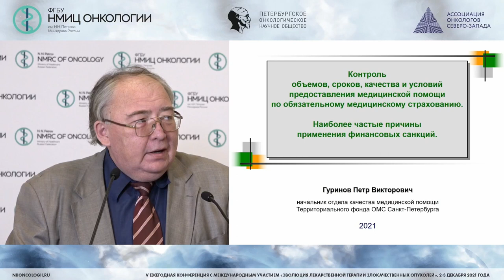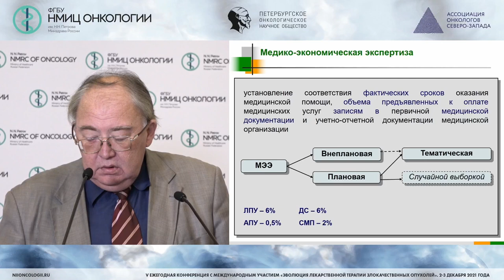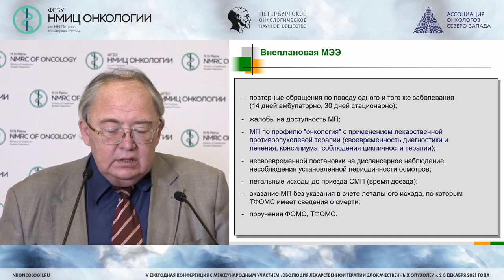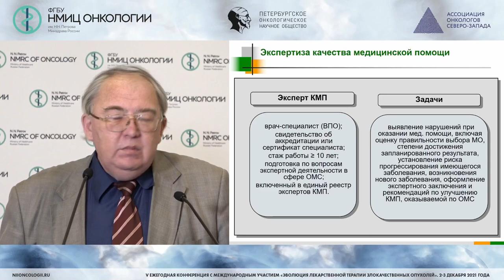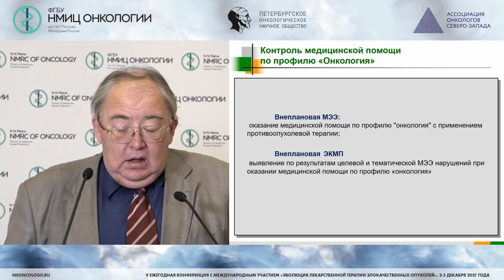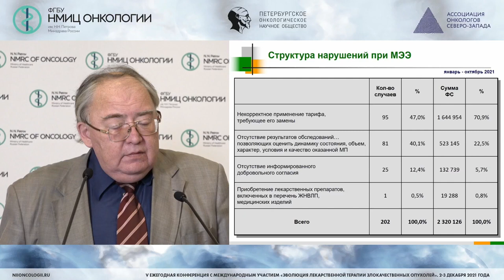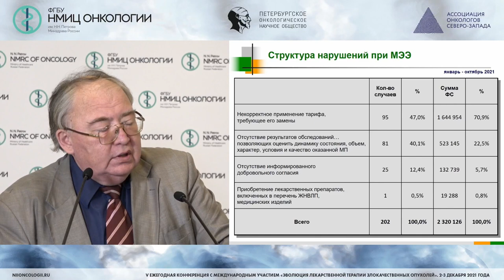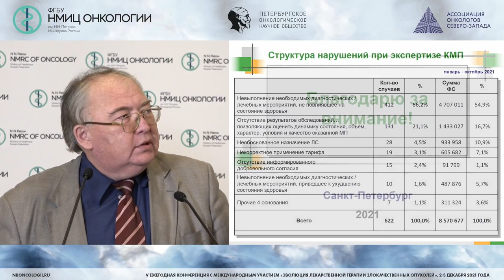Экспертиза качества оказания мед. помощи в системе ОМС: частые причины выставления штрафных санкций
Гуринов Петр Викторович - начальник отдела качества медицинской помощи ТФОМС СПб, г. Санкт-Петербург